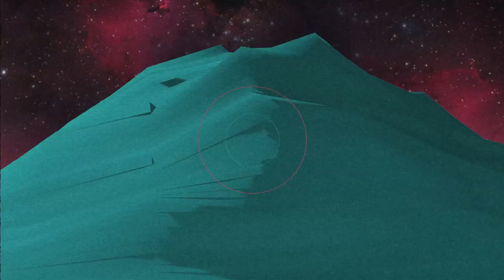Alex Metric and Mark Yardley - "Ilium" (Official Video)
Alex Metric and Mark Yardley (of Stanton Warriors) - "Ilium"